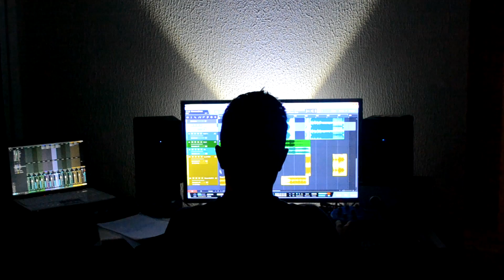SCULPTOR - Life, friends and studio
Shot by Vinne, between August and September, 2016 during the Sculptor album recordings,